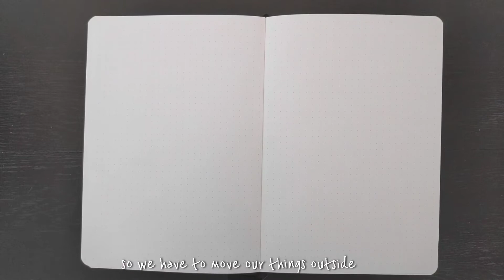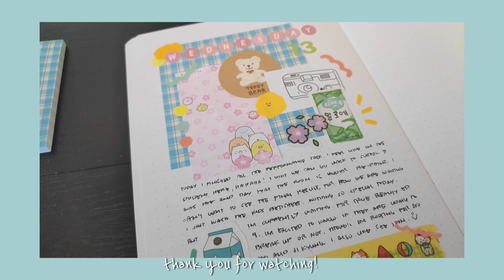Journal with me | daily spread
Hi friends,

I'm back. I'm sorry I wasn't able to upload for almost two weeks because our house is under re-paint. The house is already old and it needs a makeover, hehe! I hope everyone has a wonderful day. Here's another journal with me video for this year.

Film: Pocophone F1
Edit: VLLO
Thumbnail: Phonto